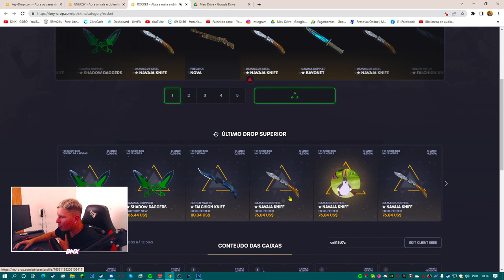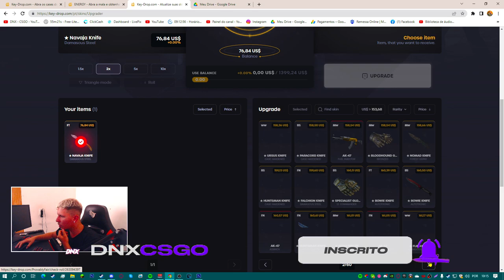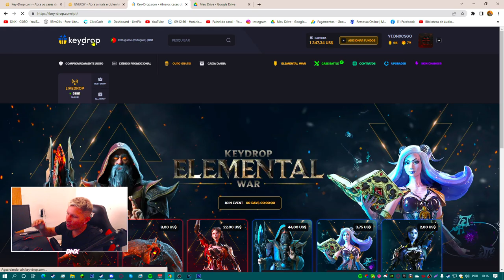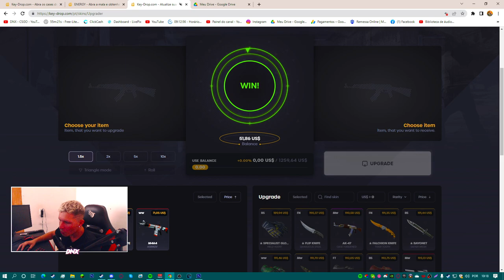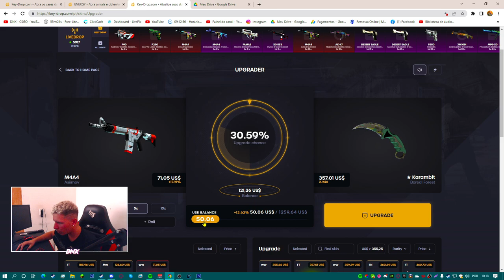COMO GANHAR UMA FACA NO KEYDROP NO CS:GO! - SKINS DE GRAÇA